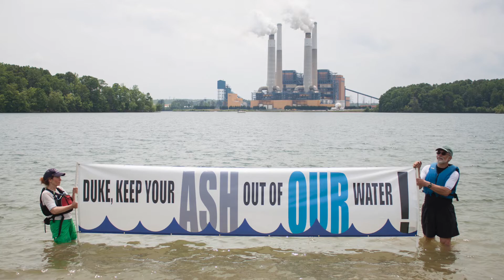ACT Against Coal Ash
The Alliance of Carolinians Together (ACT) Against Coal Ash is a statewide group of N.C. residents who are directly impacted by Duke Energy's coal ash crisis. Visit ActAgainstCoalAsh.org